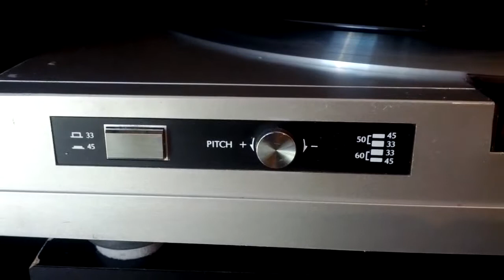Sansui FR-D35 Direct Drive Turntable Demo